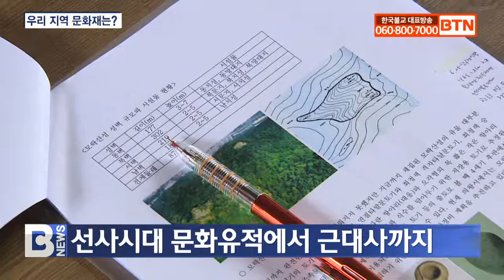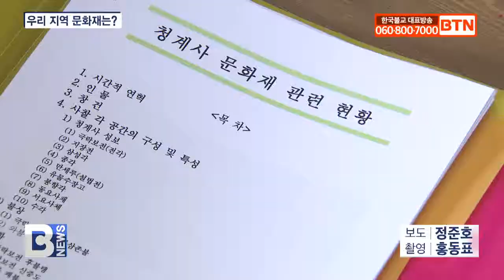[BTN뉴스] 우리 지역 문화재는‥민관 합동 문화유산해설사 양성